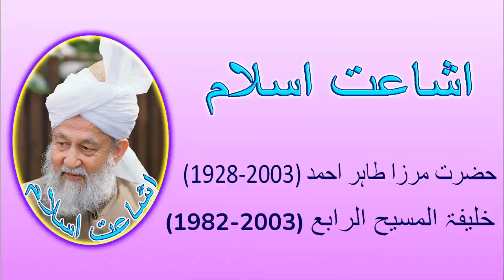جب نماز فرض نہیں ہوئی تھی تب نماز کیسے پڑھتے تھے؟ (354)